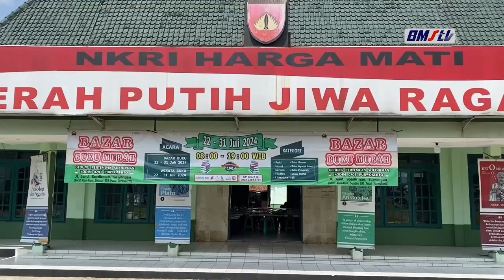PERMINTAAN MASYARAKAT MEMBUAT BAZAR BUKU MURAH DI KODIM 0701 BANYUMAS DIPERPANJANG HINGGA 3 AGUSTUS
PENERBIT DIVA PRESS MENGADAKAN BAZAR BUKU MURAH YANG TERLETAK DI KODIM 0701 BANYUMAS. ACARA YANG AWALNYA DISELENGGARAKAN  MULAI DARI TANGGAL 21 HINGGA 31 JULI INI MENDAPAT PERPANJANGAN HINGGA 3 AGUSTUS 2024